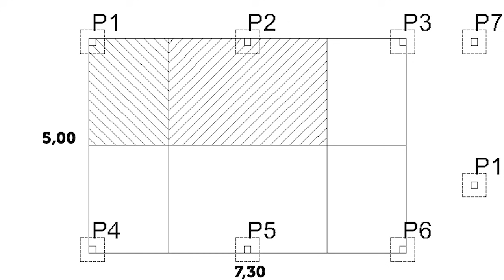Quantas brocas devo usar na Fundação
Uma pré analise para determinar o numero de brocas á ser usado em obras de fundação
Lista de Cursos que indico: